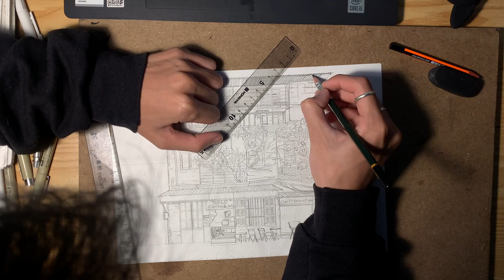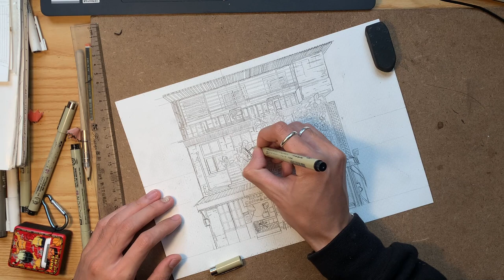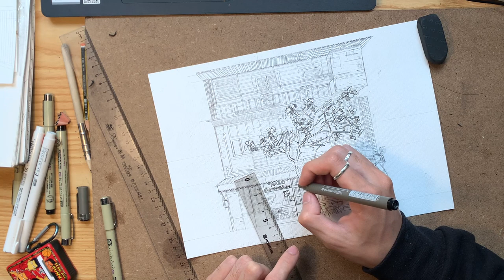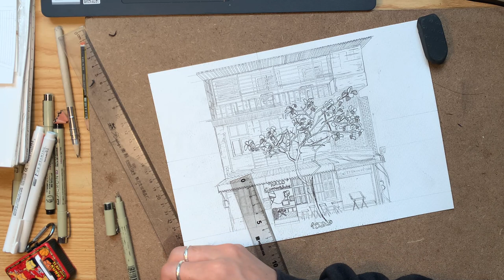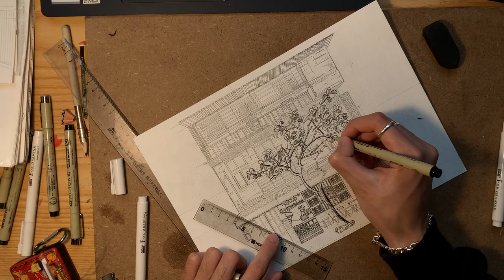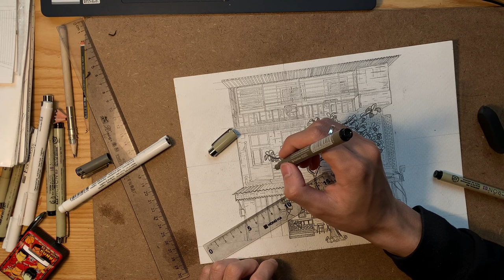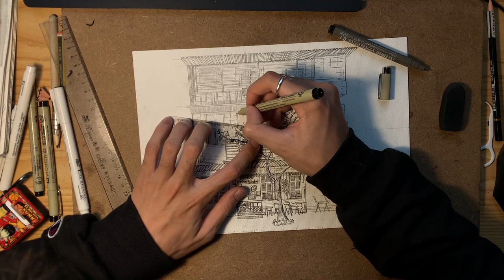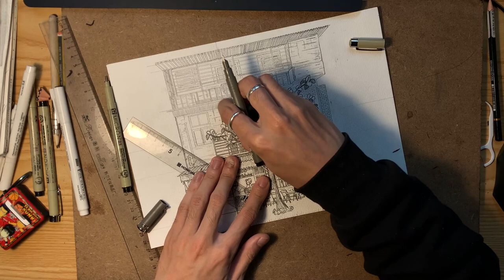Cách vẽ một bức tranh trong 1 tiếng đồng hồ! Cách vẽ như một chuyên gia chỉ trong năm phút mỗi ngày!